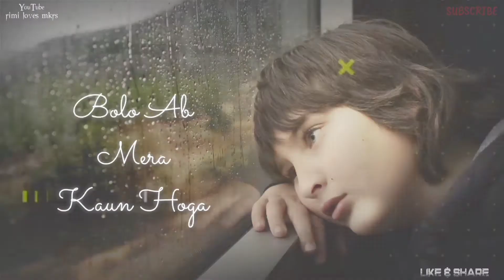So Sad Status 😥 | Sad Shayari Status 😭 | Emotional Status 🤭 | Breakup Status 💔 | New WhatsApp Status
𝐓𝐢𝐭𝐥𝐞 :- "So Sad Status 😥 | Sad Shayari Status 😭 | Emotional Status 🤭 | Breakup Status 💔 | New WhatsApp Status"

𝐌𝐨𝐫𝐞 𝐓𝐚𝐠𝐬🔖:⤵
Whatsapp status video,
30 second whatsapp status,
whatsapp video,
whatsapp status
30 second status ,
30 sec status video ,
30 second love video  ,
30 second love video ,
Whatsapp status video,
30s cute love whatsapp status ,
story video ,
30 second whatsapp ,
30 second story video,
30 sec video story whatsapp status with lyrics,
WhatsApp status,
30 seconds video,